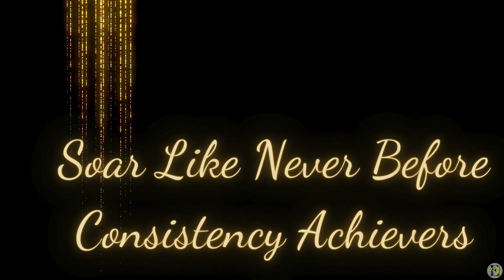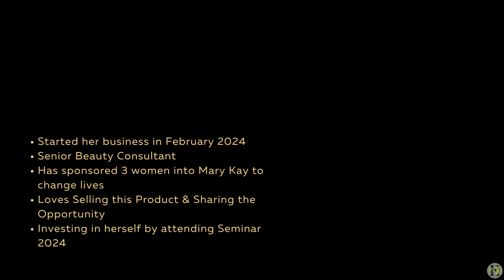Seminar 2024 LM Recognition Video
Let's give a HUGE SHOUT OUT to our Top 10 Legacy Makers and all of our other Achievers!!  I am so proud of each one of you!